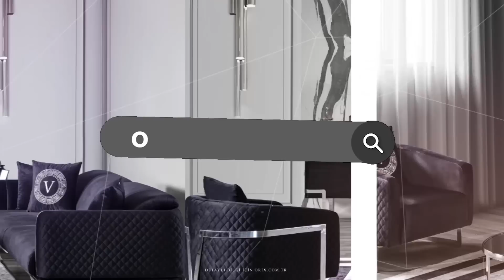"orixhome.com" E-Ticaret Sitemiz Yayında!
E-ticaret sitemiz yayında!